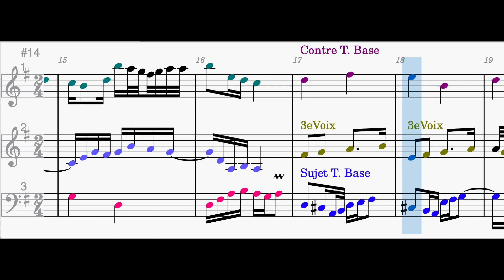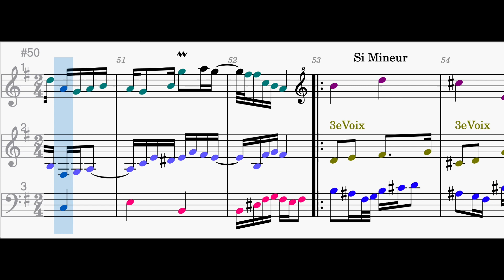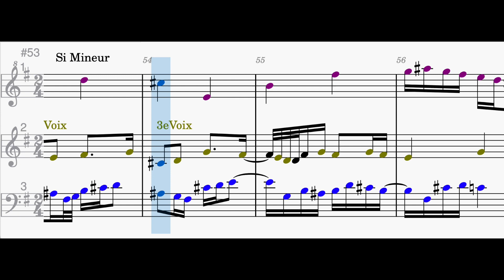20 22 07 25 MG Fugue en Sol Majeur 725 02 CAGuitar PBass SFGuitar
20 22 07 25 MG Fugue en Sol Majeur 725 02 CAGuitar PBass SFGuitar
LogicProX:
Classical Acoustic Guitar
Picked Bass
Spanish Flamenco Guitar